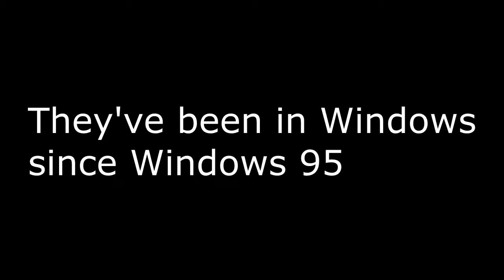Chipzel - Focus MIDI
fucking dropbox keeps breaking it